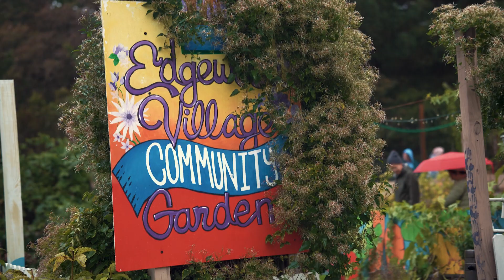What is Spartan Days of Service?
Video features students engaging in a Spartan Days of Service, a day when Spartans go out into the community and volunteer their time at local organizations.